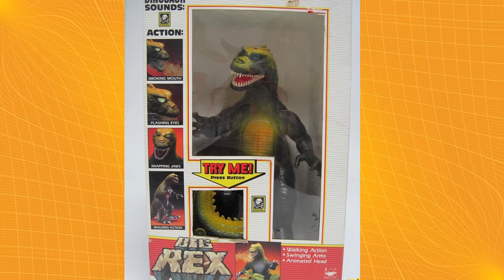Godzilla X Kong Toys - Pegwarmers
Kevin and Tony from Hack the Movies talk about the toys based on the Godzilla X Kong: The New Empire film. Most of the toys are produced by Playmates while RC Godzilla is produced by Jada.

 - #127 Pegwarmers

Pegwarmers is the codename for toys and collectibles with high supply and low demand. Join Kevin Jones, and his team of collector commandos, as they discuss popular and not-so-popular retro and current toy brands. Check back for new episodes each Wednesday.